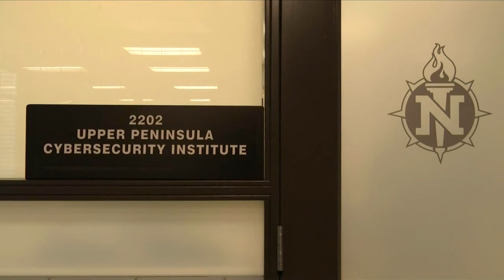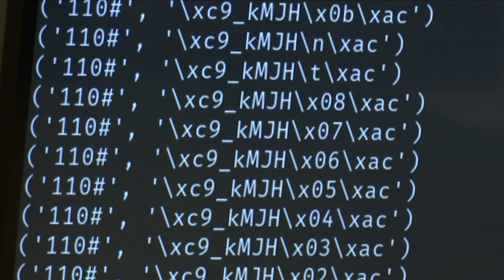Lt. Gov. Gilchrist visits NMU’s Upper Peninsula Cybersecurity Institute